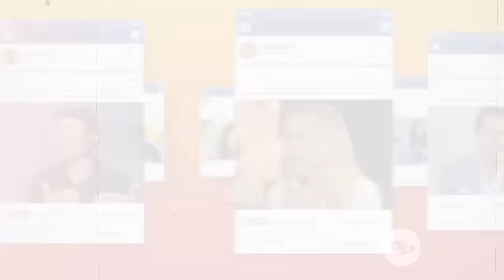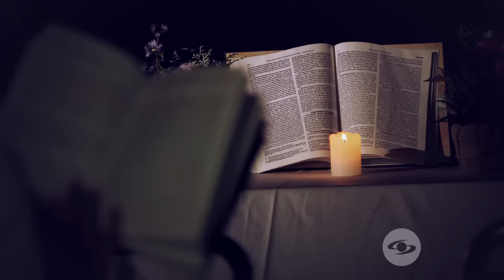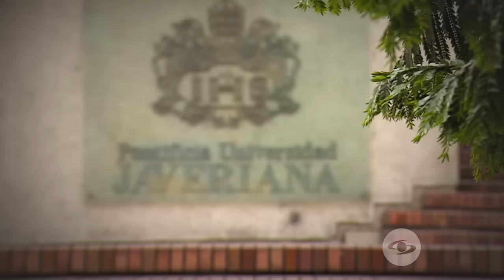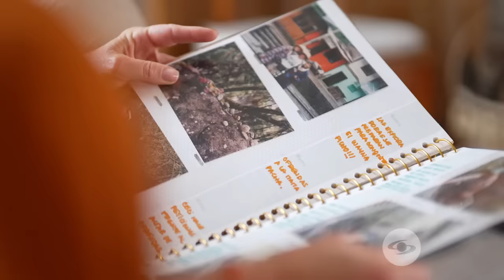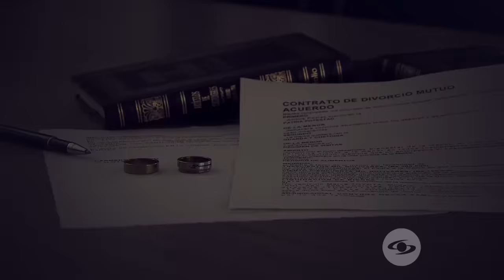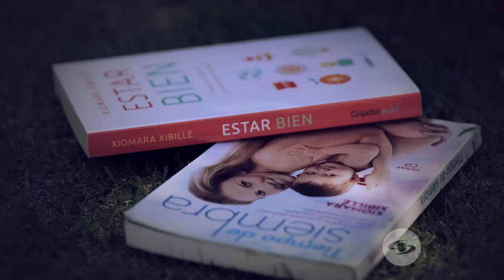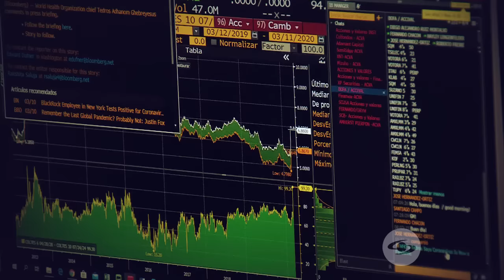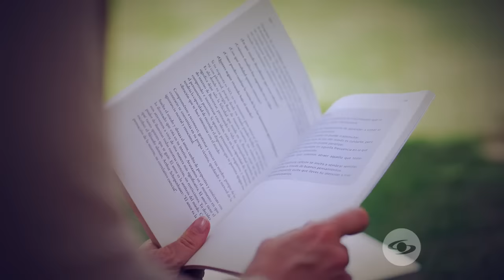Se Dice De Mí: Xiomara Xibillé revive cómo llegó a la televisión latinoamericana - Caracol TV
La presentadora, actriz y cantante recuerda cómo, sin quererlo, terminó convirtiéndose en una figura del entretenimiento latinoamericano y un símbolo de belleza. Además, Xiomara Xibillé habla de su vida personal, la historia de sus padres, su primer matrimonio, cómo conoció a su actual pareja y sus hijas.